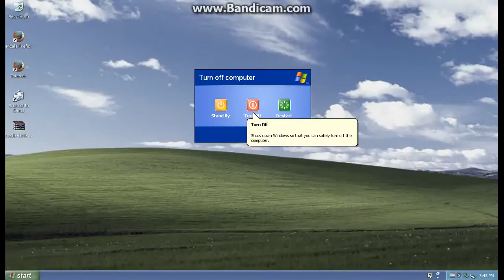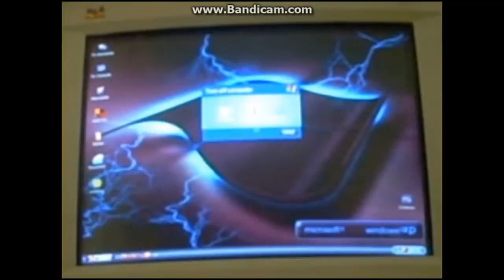My Edited Video